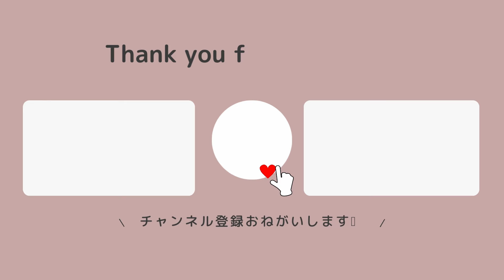【奈良公園】中国人観光客と鹿